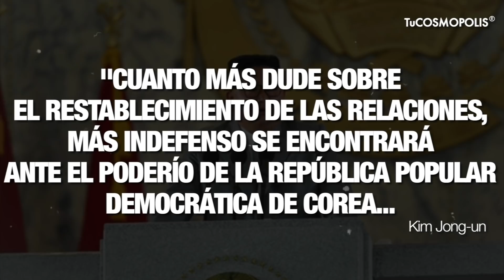NOTICIA de ÚLTIMA HORA: CHINA le PIDE a su EJÉRCITO que se PREPARE para la GUE...